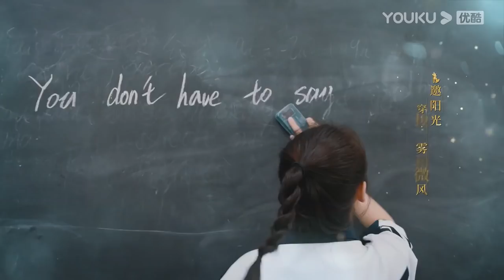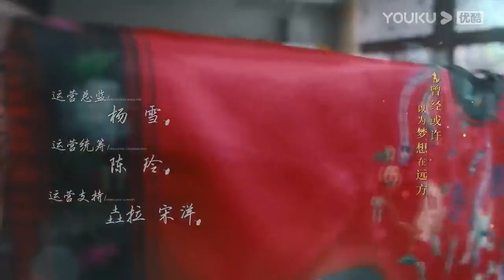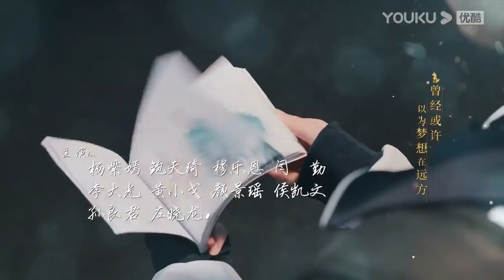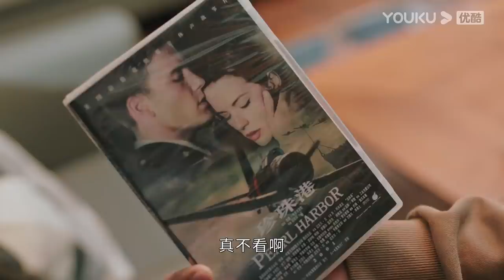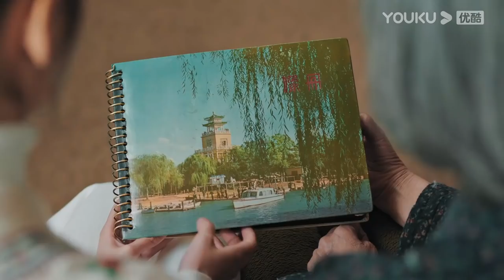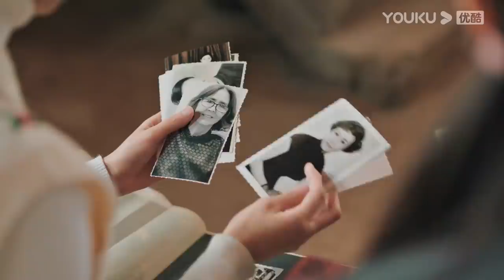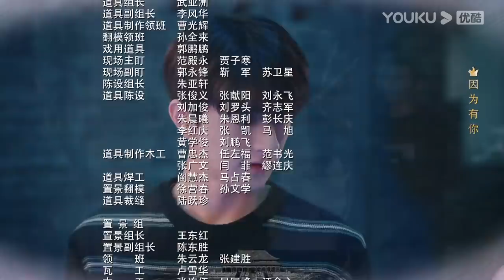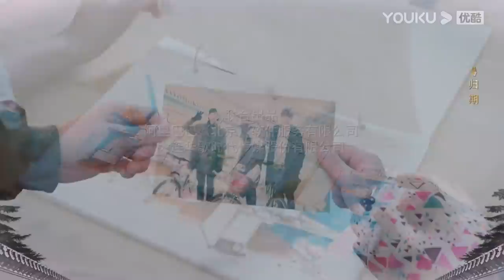MULTISUB【昔有琉璃瓦 Memory Of Encaustic Tile】EP05 | 陈钰琪林一青梅竹马恋 | 陈钰琪/林一/晏紫东/马丽/唐旭 | 青春爱情片 | 优酷YOUKU